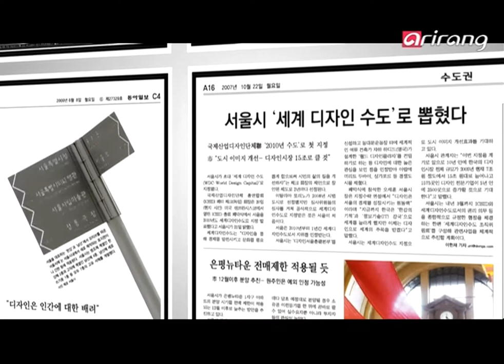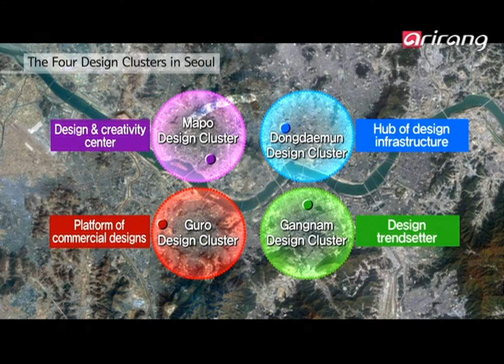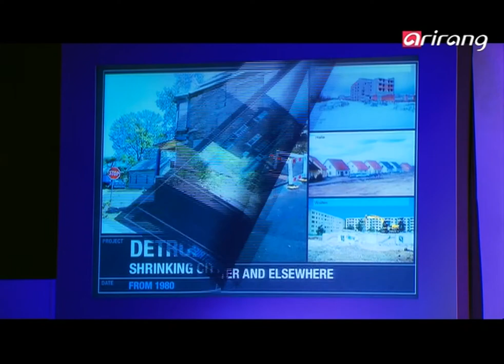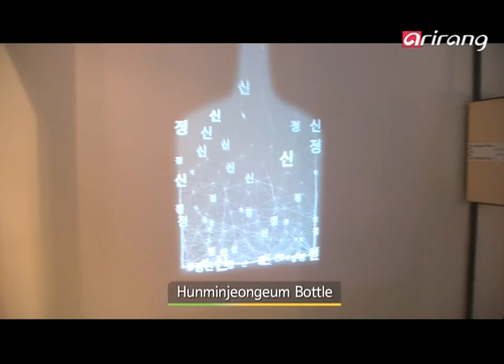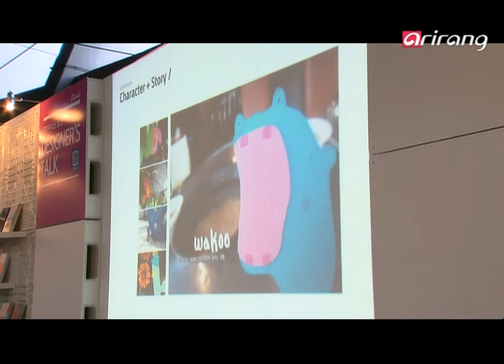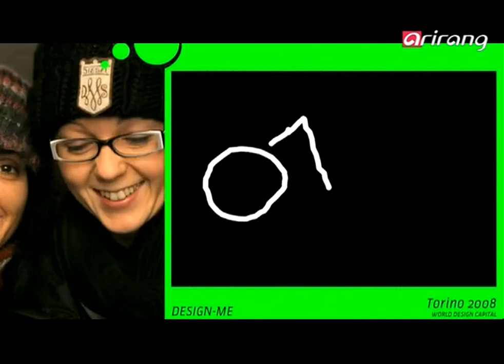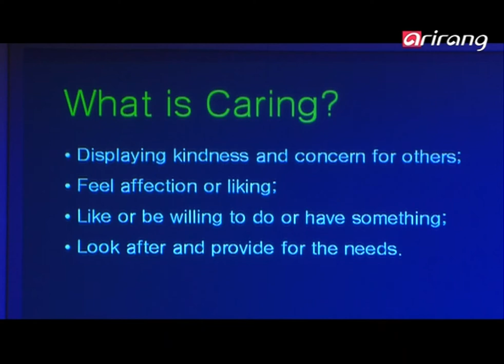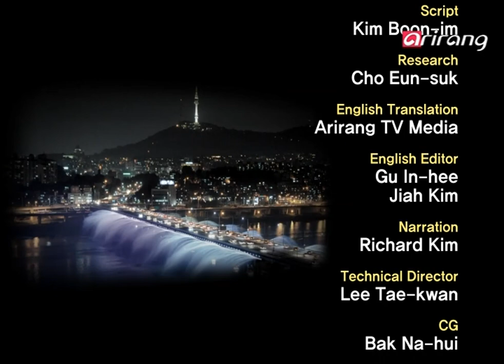Arirang Prime Ep127 Seoul, the capital city of design 서울, 디자인을 입다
Seoul, the capital city of design

Seoul was appointed as the first World Design Capital on October 20, 2010 during the general meeting of the International Council of Societies of Industrial Design (ICSID) held in San Francisco, USA.
Among many other popular destinations, Seoul was selected as the World Design Capital.
So what was the reason behind Seoul's appointment as the WDC 2010?

In this program, we focus on the motivating forces behind Seoul's appointment as WDC 2010, and also reveal examples that the pilot city for the WDC project, Torino, showed us. The program also shows how Helsinki, Finland is preparing to become the next WDC in 2012 and how Seoul was able to be reborn as a design capital.

서울, 디자인을 입다

2010년 10월 20일 미국 샌프란시스코에서 열린 국제산업디자인단체협의회(ICSID)총회에서 서울이 2010 제 1회 세계디자인수도로 선정되었다.
서울은 세계 여러 유명 도시들을 제치고 제 1회 세계디자인수도로 선정된 것이다.
서울이 세계디자인수도 그것도 제 1회 세계디자인수도로 선정된 이유는 무엇일까?

본 프로그램에서는 2010년 제1회 세계디자인수도로 선정된 서울의 저력과 함께 2008년 세계디자인수도 시범도시 이탈리아 토리노의 사례 그리고, 2012년 제 2회 세계디자인수도 핀란드 헬싱키의 준비모습을 통해 왜 세계적인 도시들이 디자인도시를 꿈꾸는지.., 서울이 세계적인 디자인도시로 거듭날 수 있었던 이유는 무엇인지를 살펴본다.